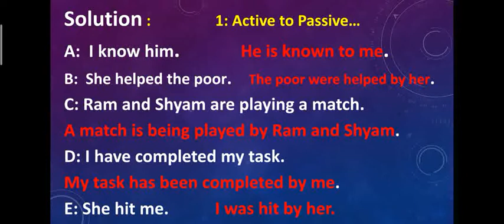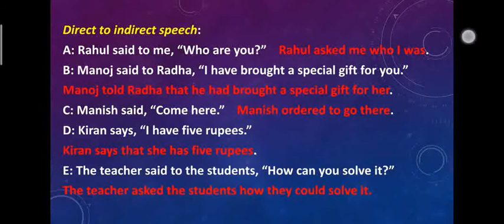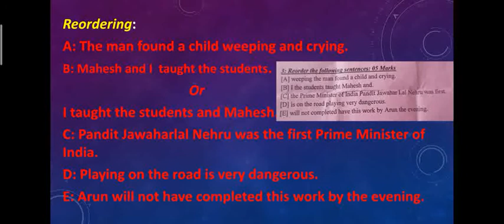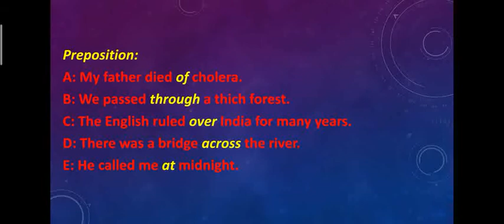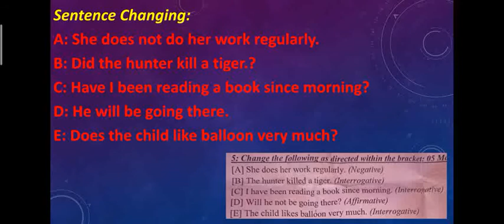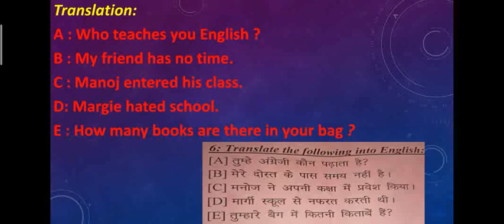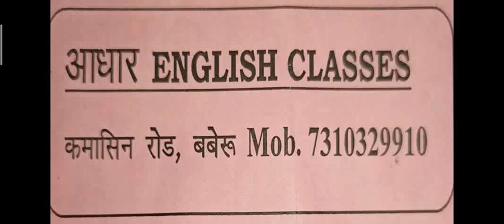9 English Grammar Competition.... Solution...